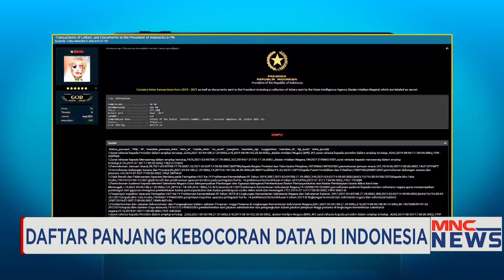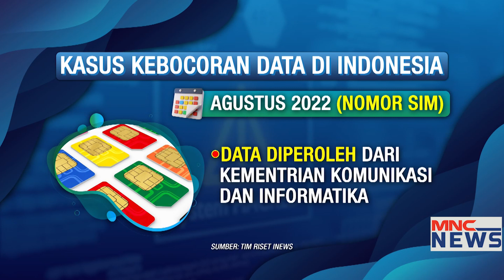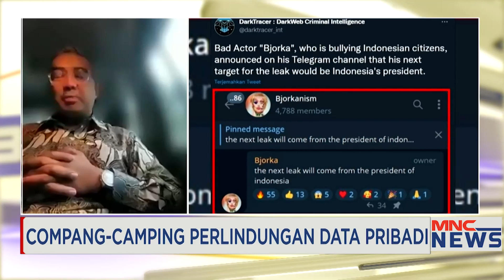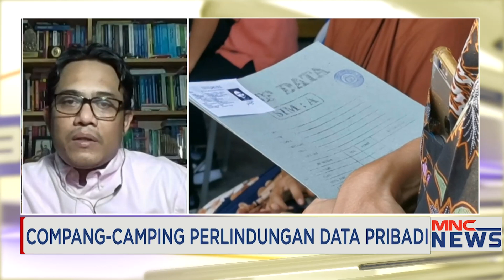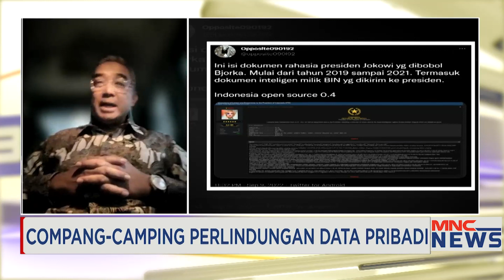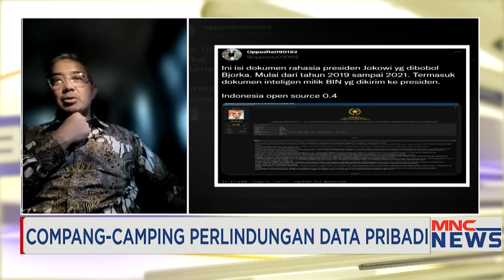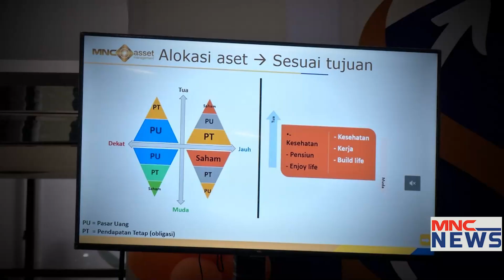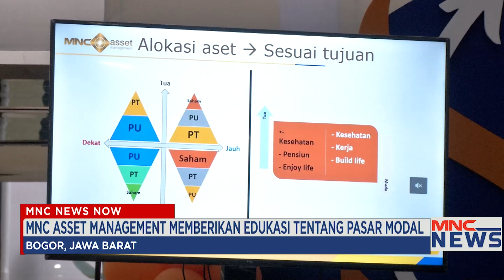Bjorka Beraksi, Perlindungan Data Pribadi di Indonesia Compang-camping MNCNews 21/09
MNC News adalah stasiun televisi berita 24 jam yang menjangkau wilayah Indonesia. Acara ini menayangkan berita 24 jam, infotainmen, gelar wicara, berita olahraga dan berita gaya hidup. MNC News bisa ditonton lewat MNC Channel.